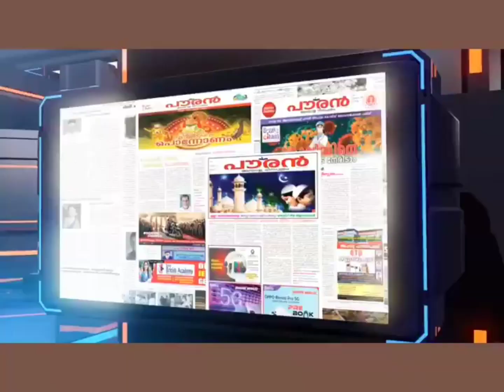ആലുവ ക്രസൻ്റ് പബ്ലിക് സ്കൂളിൾ റിപ്പബ്ലിക് ദിനം ആഘോഷിച്ചു.